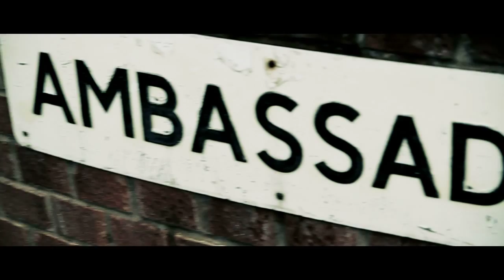J.1 & Seeker - Never Surrender [VIDEO]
Video for J1 & Seeker - Never Surrender // Prod. by Seeker

Filmed & edited by Yard26 Films 2010